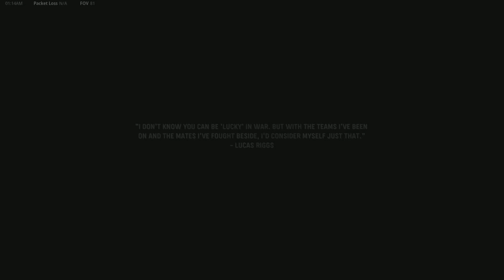Call of Duty Vangard Campaign mission The Rats of Tobruk (PS5 Gameplay) (2160p-4k)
Call of Duty Vangard Campaign mission Lady Nightingale Part 1 (PS5 Gameplay) (2160p-4k)
I will be building all kind of profile pictures until my fingers fall off, I guess, but if you have any suggestions, I will take them. If you want your profile done, I will do them when I hit 1000 subs and I will be posting one of these a week but for now, I will be youtubers profile pic and maybe hoping one will notice.